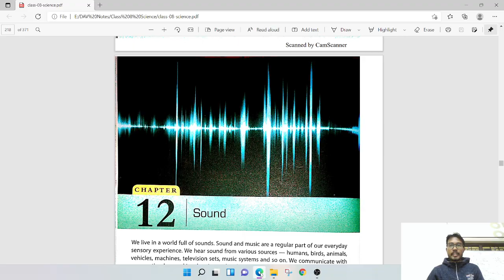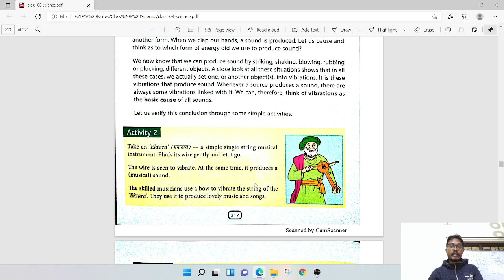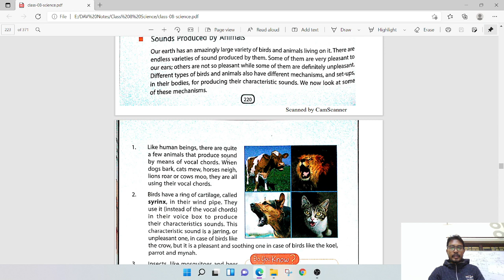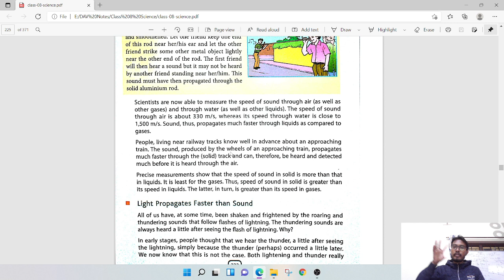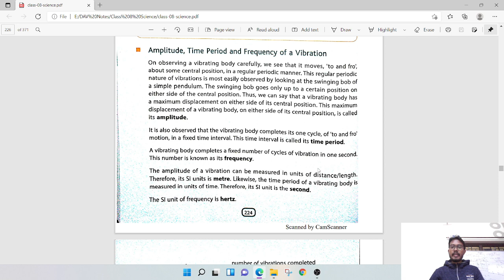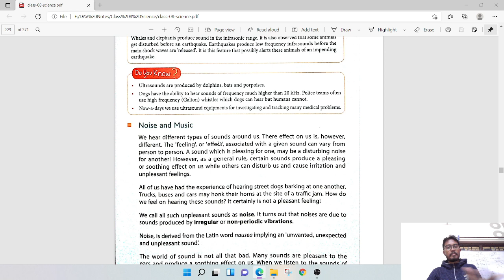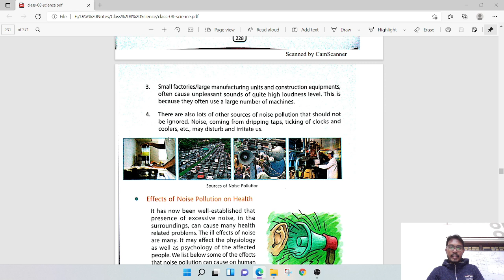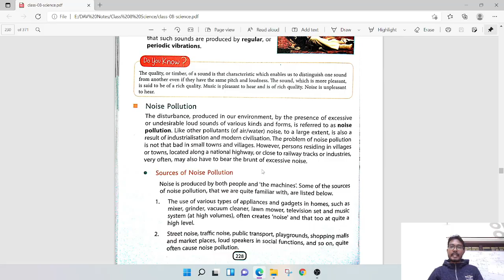D.A.V. Science | Class 8 | Chapter 12 | Sound | Full Concepts | Part 1/2 | Art Of Mathematica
DAV_Science_Class8_Chapter18(Earthquakes)

DAV Science Class8 Chapter17 (Stars & Solar System)

Hi! Students
This video is especially for D.A.V. School of class 8 science students. I hope you like this video.